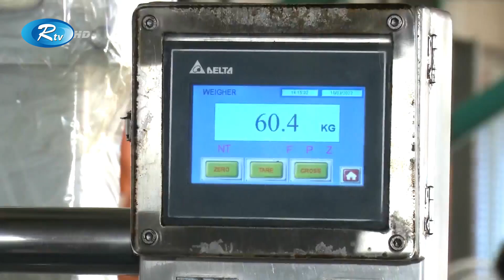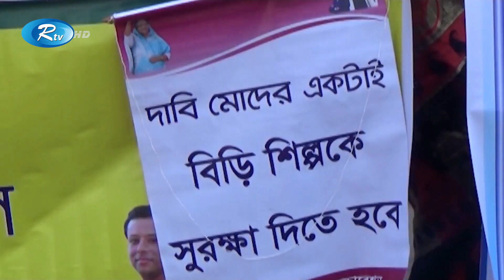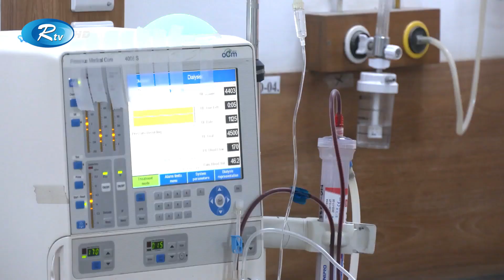Rtv Jela News | জেলা সংবাদ | ১০ মার্চ , ২০২২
১. ভোজ্যতেলের দাম নিয়ন্ত্রণে মিলগেটে অভিযান। টিসিবির পণ্য কিনতে হুড়োহুড়ি। হিলিতে কমলো পেঁয়াজের দাম।

২. শরীয়তপুরের আংগারিয়া বন্দরে বেড়েছে তেল চুরি। অস্বাভাবিক মূল্য বৃদ্ধি চোরদের আকৃষ্ট করেছে; বলছেন ব্যবসায়ীরা।

৩. বাগেরহাটে সড়ক দুর্ঘটনায় তিন মোটরসাইকেল আরোহী নিহত। নিয়ন্ত্রণ হারিয়ে বৈদ্যুতিক খুঁটির সঙ্গে ধাক্কা লাগে।